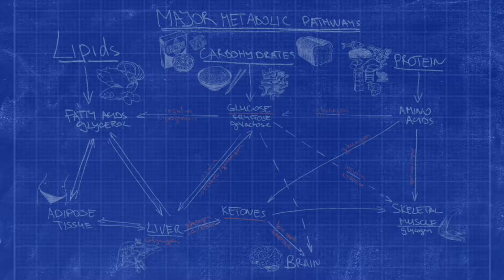COVID-19: The Santa Clara Study (Critique)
As promised, here is my take on the Santa Clara study advertised by Dr.Ioannidis. I decided not to do a full critical appraisal simply because as I started reading this study, it became obvious that it's heavily flawed. I think it's important to highlight the bias of the study and, as always, to try to be rational and scientific when forming our opinions.

Here is the link to the original study, it's freely available for everyone who wants to familiarize with it